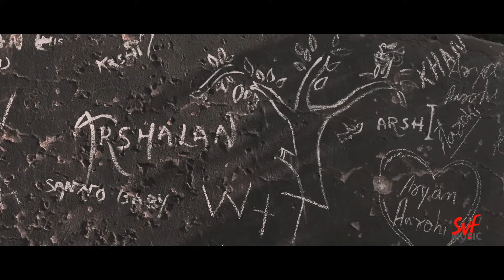Ish Debashish (ইস দেবাশিস) | Official Video | New Bengali Single | Anupam Roy | Joey | SVF Music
Here's a song for those who are at constant war with the choices they want to make and the choices they are left with. "Ish Debashish" the song penned, composed and sung by our favorite Anupam Roy speaks of following your dreams, come what may! Enjoy the tunes, as presented by SVF Music!

Song Name: Ish Debashish
Lyrics, Music and Vocals: Anupam Roy
Arranged by: The Anupam Roy Band
Guitar: Rishabh Ray
Keyboard and Backing Vocals: Nabarun Bose
Bass Guitar: Kaustav Biswas
Drums: Sandipan Parial
Recorded by: Debojit Sengupta
Mixed and Mastered by: Shomi Chatterjee
Music Label: SVF Music

Video Credits :
Starring : Anupam Roy and Joey Debroy
Director: Neelabjo Chatterjee
Editor/DI: Subhradeep Saha
EP: Neelabjo Chatterjee
Creative Producer/ Director's Assistant: Anusuya Mitra
DoP: Tuhin, Bikash Chakraborty
ADoP: Prabir Das
Costume and Styling: Srirupa Nandi
Makeup: Subha
Graphics: Sreeja Biswas, Bini Biswas
Production Manager: Sudip Adhikary